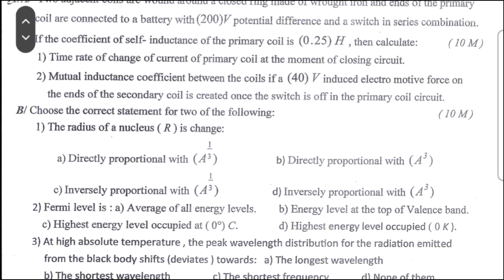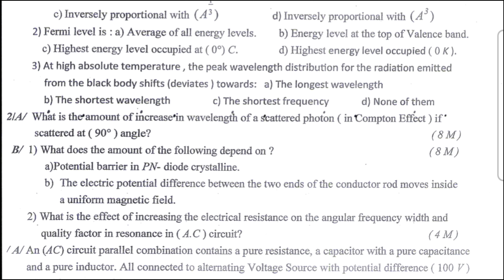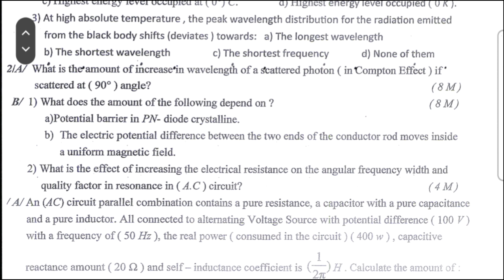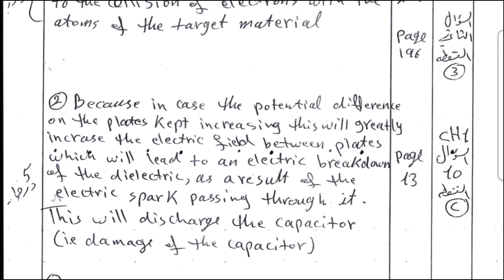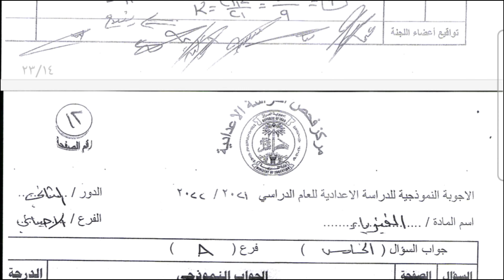وزاريات فيزياء / شرح الاجوبة النموذجية لوزاريات الفيزياء عام 2022 الدور الثاني ( متميزين )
ذلك لان الاطلاع على الوزاريات هي أفضل طريقة لحصولك على الدرجة الكاملة في كل مادة من مواد السادس الاعدادي. وبذلك يتعزز لديك فهم النمط الوزاري والاسئلة الوزارية بشكل أفضل.

في هذا الفديو سنقوم بعرض وشرح الاجوبة النموذجية لمادة الفيزيا لعام 2022 الدور الثاني متميزين. فيزيا السادس كتاب كبير ويحتوي على الكثير من المواضيع والمسائل التي يستلزم حفظها وفهمها فسيكون رؤيتك لحل عدد من النماذج الوزاري عنها طريقة فعالة جداً لكي تضبط المادة وتحصل على 💯 فيها ان شاء الله.

تعطي أسئلة الوزاري نظرة عامة عن كيف يفكر واضع السؤال الوزاري وماهي الأسئلة المحتملة للامتحان القادم، وستساعد الاجوبة النموذجية التي تم عرضها وشرحها في هذا الفديو على استيعاب كل سؤال وزاري وطريقة الإجابة الصحيحة والنموذجية عليه.

وزاريات السنين السابقة مهمة جداً وتساعدك كثيرا، اعتنِ بها فهي مفتاحك للدرجة الكاملة وفي قناتنا ستجد الحلول النموذجية لوزاريات الأعوام السابقة ولجميع مواد السادس الاعدادي.

للتحفيز👇
صفحة الانستا: murooj100